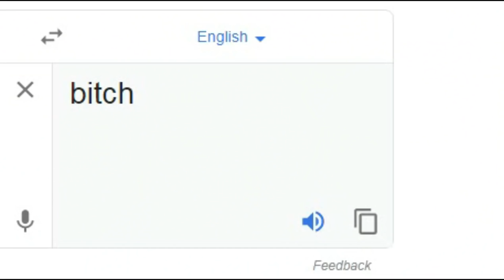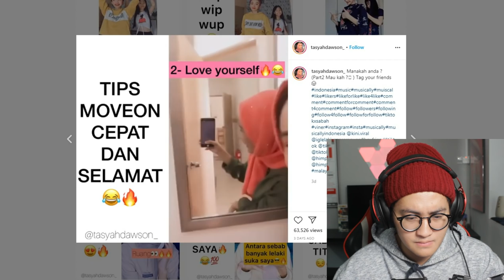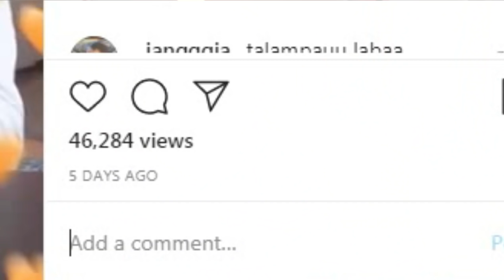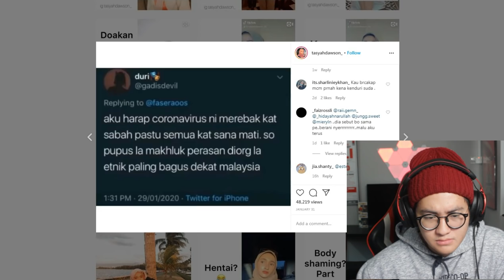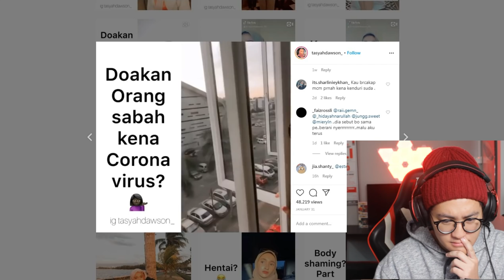Bagi Nasihat Tapi Sendiri Buat..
semoga dia jumpa jalan yang bener.